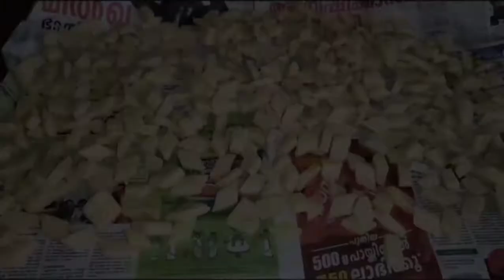vettucake recipes in Kerala style Malayalam || വെട്ടു കേക്ക് എളുപ്പത്തിൽ വീട്ടിൽ ഉണ്ടാകാം